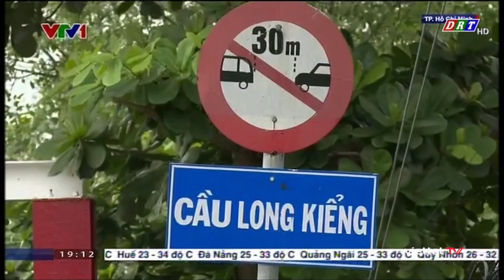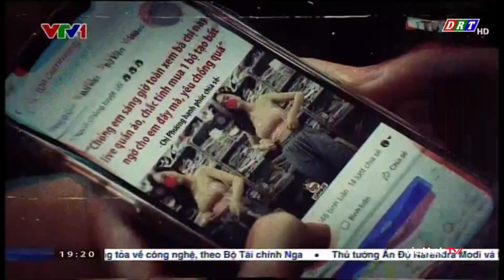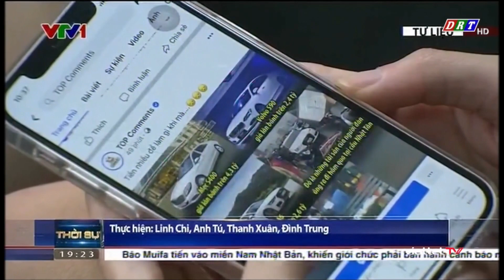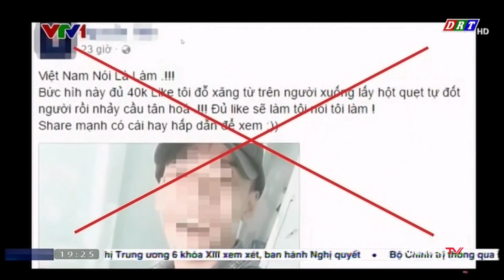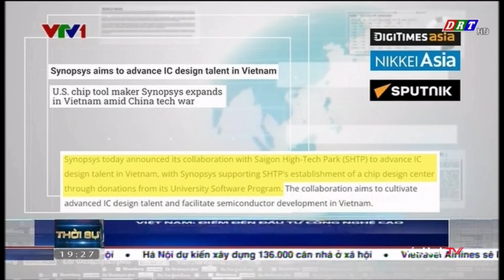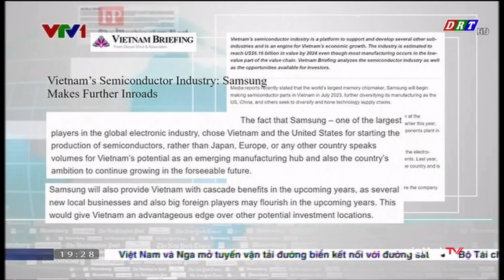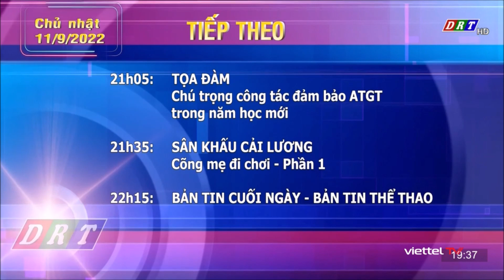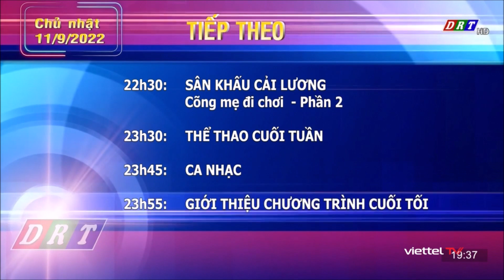DRT HD Đắc Lắc tiếp sóng VTV1 SD (19g00 -10/09/2022)